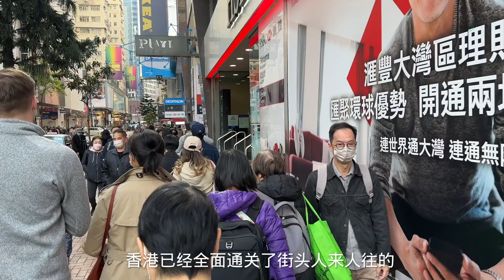香港通关最新消息来啦！真是个好消息啊！赶快看看吧